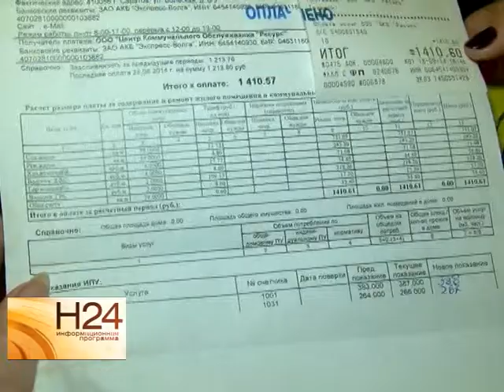Жительница дома по Симбирской осталась без ванной комнаты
Причина - прохудившаяся труба. А подход к устранению этой неисправности, сантехники из управляющей компании избрали своеобразный. Кафель в ванной комнате отбили, стену сломали. Кто же должен вернуть ванной комнате былой вид: пенсионерка или сотрудники управляющей компании смотрите в нашей рубрике "Контроль Качества". Сюжет вышел в эфир 23 октября.